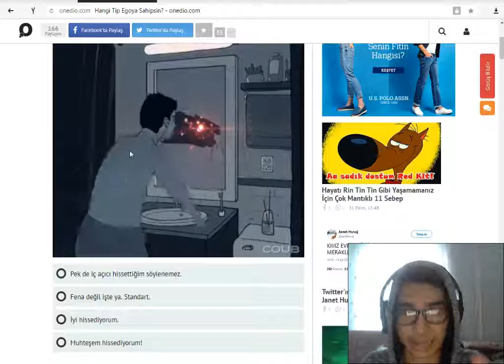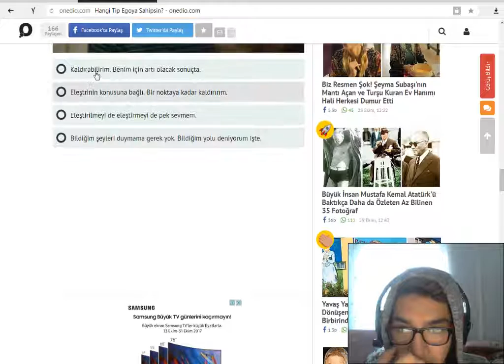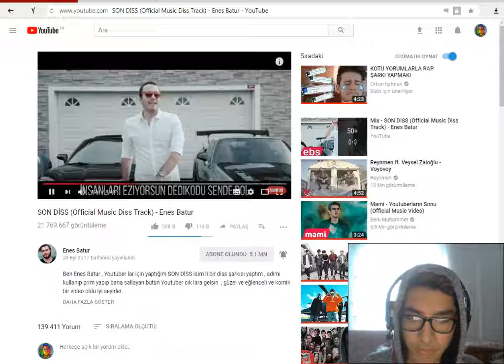egoist mutlu olamak